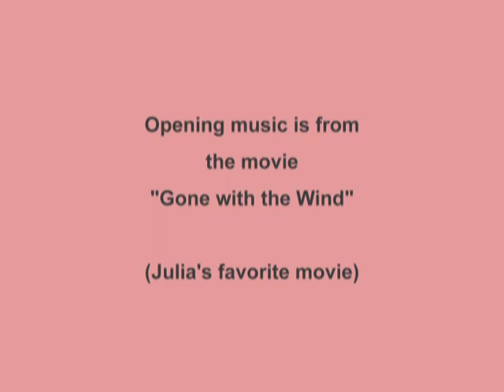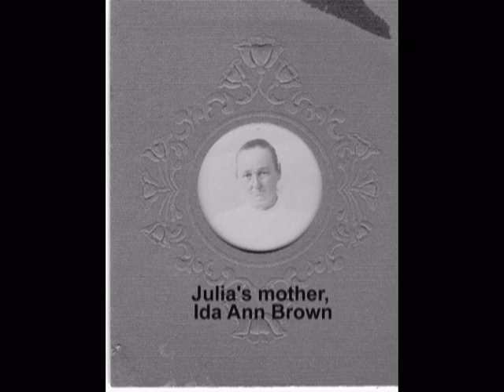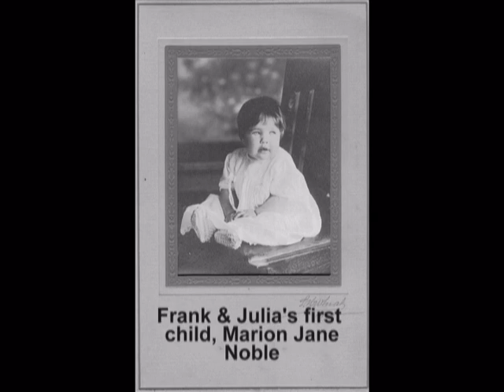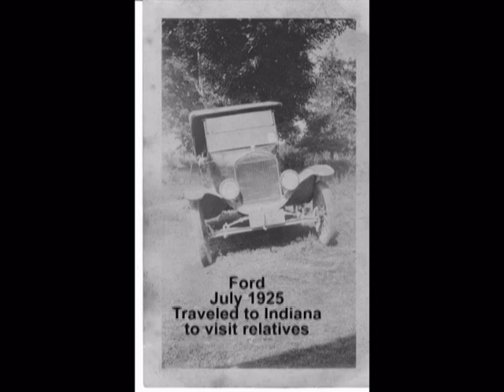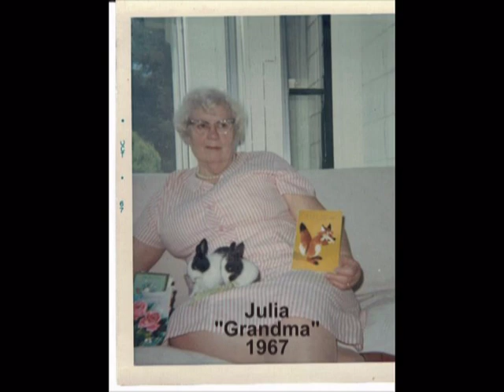Julia Ann Goss Noble - Our special Grandma 2008